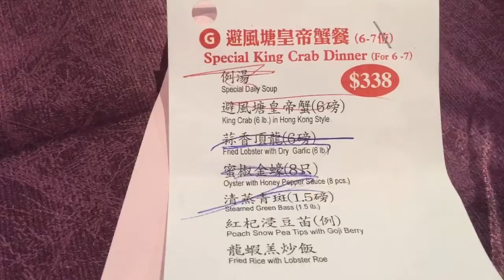Best Lunch ever , parent visit 8/2016